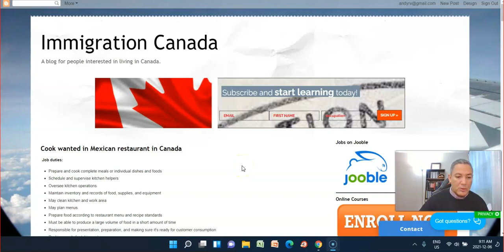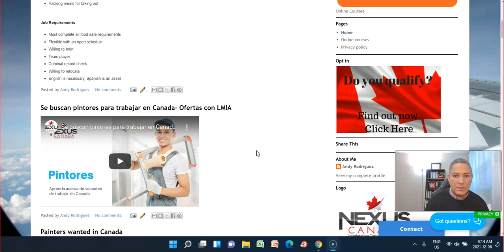Se buscan cocineros de comida Mexicana en Canada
Visite nuestro webinar con los detalles de como trabajar en Canada en restaurantes

Table of Contents:
0:05 - Intro
0:34 - Overview
1:19 - content
33:41 - Outro

Skype: nexuscanada